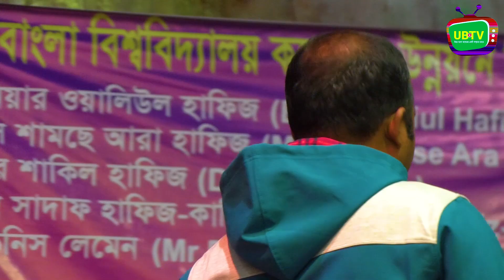পাঠালেন যে নিয়তি | Pathalen Je Niyoti | Tapon Kumer Sarker | UB TV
Song : Pathalen Je Niyoti | পাঠালেন যে নিয়তি
Lyricist: Baul Salam | বাউল সালাম
Song Writer: Collected

পাঠালেন যে নিয়তি | Pathalen Je Niyoti | UB TV | Song Cover by Uttar Bangla College Teacher Tapon Kumer Sarker, Octapad: Kamal Ray, Drum: Tanmay Ray, Flute: Sajib Chandra Roy, Keyboard: Sonjoy

Producer: Md. Raihanul Islam | মো. রায়হানুল ইসলাম
Video Editor: Md Rabiul Islam | মো. রবিউল ইসলাম

Uttar Bangla College was established in July 1994, with the sole objective of helping the educational advancement of students in general and the poor and female students in particular, who mainly come from this poverty-stricken part of northern Bangladesh. UB TV (Online Broadcasting Medium) was launched to broadcast all activities of Uttar Bengal College. which include the production of Uttar Bangla College Notice News, Educational debate competition, drama & drama serials, music videos, variety shows, magazine programs, musical programs, and documentaries, etc.

Regards
Uttar Bangla TV
Address: Kakina, Kaliganj-5520, Lalmonirhat, Bangladesh.